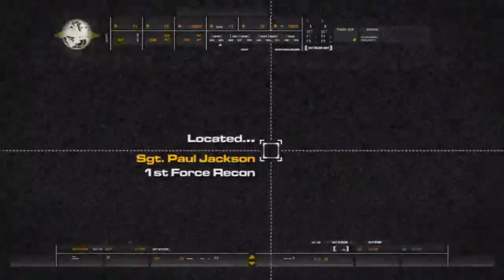НАЧАЛО ЧЕГО-ТО.. ► ПРОХОЖДЕНИЕ COW: MODERN WARFARE 1 [#1]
Хелоу! Вот такая необычная игра)
Просто захотелось окунуться в атмосферу Call Of Duty и решил выбрать данную игру, так как недолгая , ну и в принципе, посмотрим, зайдет вам или нет